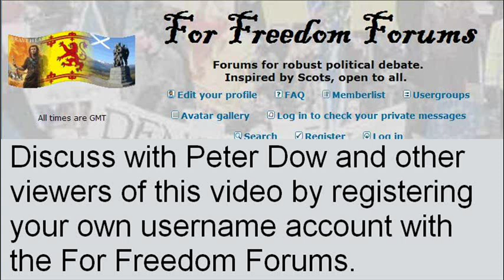Protection rackets are funding the insurgency in Afghanistan - the BBC reports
An international conference in Kabul has agreed to channel more aid through the Afghan government in a bid to tackle the disappearance of millions of pounds.

Afghanistan has received around £24bn in western aid since 2001, but persistent reports suggest that corrupt officials may have diverted money to the Taliban.

In July, US lawmakers voted to cut aid to the country, after allegations of corruption.

David Loyn reports from Kabul.

"9 years on there's not much to show for 24 billion pounds (£24,000,000,000) of aid that's been poured into Afghanistan.

There are even reports that US aid money may be directly fuelling the Taliban insurgency.

Launching a Congressional report on misspent aid, Congressman John Tierney said 'American government money is funding a protection racket that would make Tony Soprano proud.'

His committee found spending of more than two and half million pounds (£2,500,000) a week  on protection money to allow US military convoys through.

Secretary of State Hillary Clinton said - 'This is a major source of funding for the Taliban and it risks undermining the US strategy for Afghanistan'.